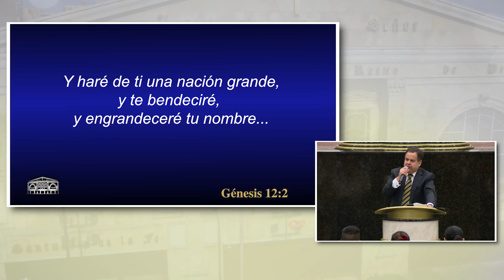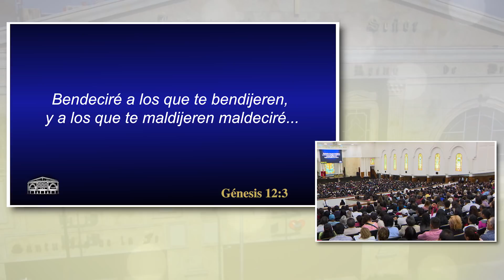Ser la propia bendición